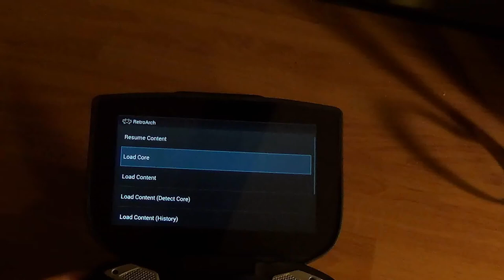UMK3 on Nvidia Shield- Retroarch back in the Play store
Retroarch is finally back and it now has a mupen64 plus core as well.